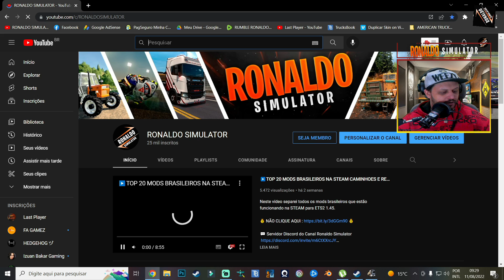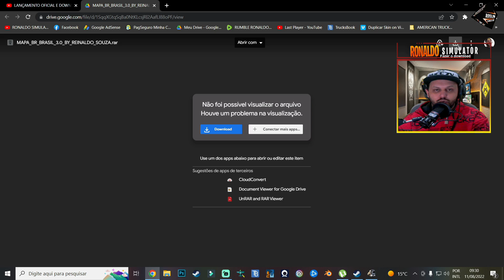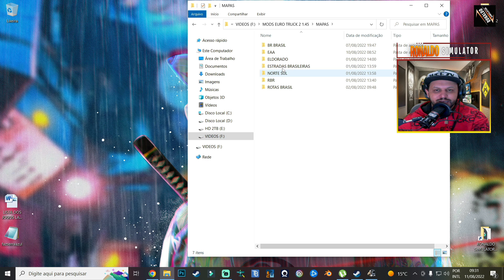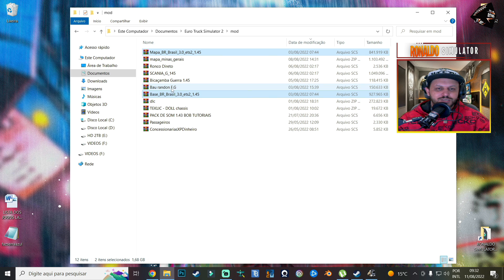▶️COMO COLOCAR MAPA BRASILEIRO BR BRASIL EURO TRUCK SIMULATOR 2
▶️ÁREA DE DOWNLOAD★
★Créditos★
Reinaldo BR Brasil

🕹️Meu Setup
☑️Placa Mãe MSI B450M PRO-M2 MAX
☑️Processador AMD Ryzen 5 5600X 3.7GHz (4.6GHz Turbo)
☑️NVidia GForce RTX 2060 6GB
☑️Fonte SuperFrame SF-600FL
☑️2x 8GB Memória DDR4 Geil Orion RGB, 3200MHz
☑️SSD 120GB
☑️HD 1 tera
☑️Gabinete Gamer Gamemax Draco XD
☑️4x Cooler Gamemax Big Bowl
☑️Controle XBOX 360
☑️Web Can Logitech C270
☑️Teclado Razer  BlackWindow
☑️Microfone Condensador Redragon Seyfert Gm100
☑️Mouse RedDragon Griffin M607
☑️HEADSET AURA SF-H02
☑️Monitor LG 24MN33N LED 24"
☑️Monitor Secundário STi 15"
☑️Volante Logitech G25